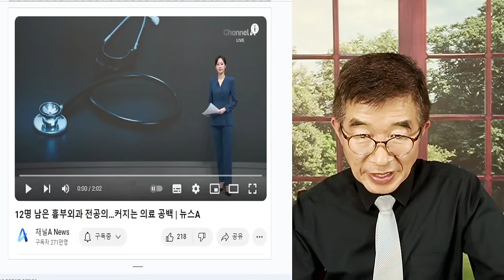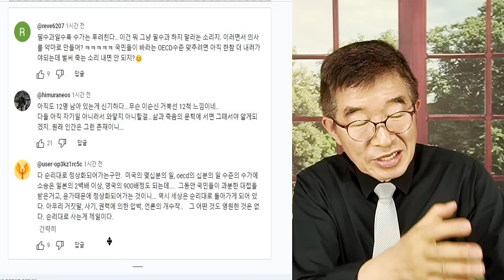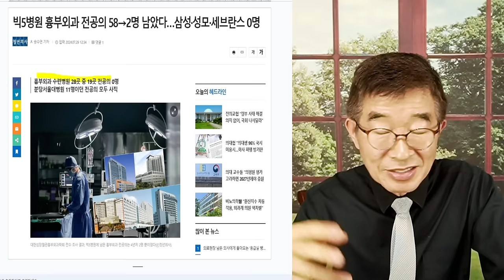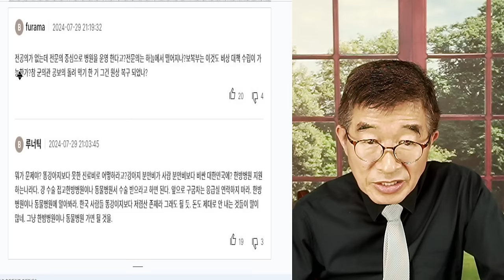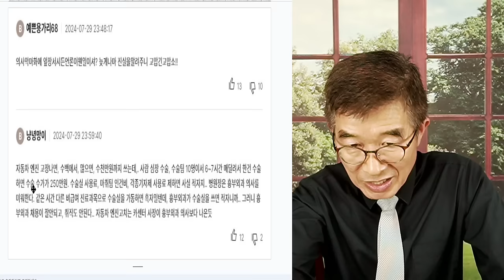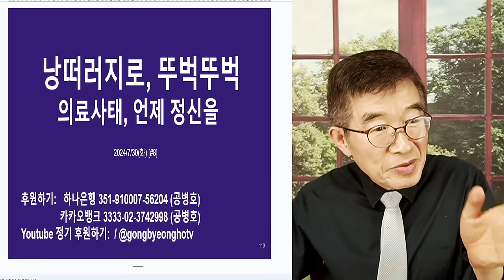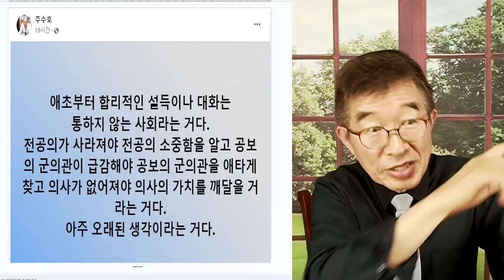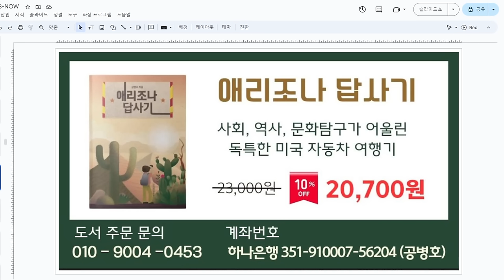윤석열, 자신만만 / "승리했다고 생각할 것" / 수술이 중단되고, 수술이 한정없이 지연되고, 병원 경영난이 폭발하고, 집단 유급이 발생하고 / 끝없는 부작용에도 [공병호TV]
Bitcoin : 3MTW849AkP2ftLeSK2teZHMmzLu7Z83s9U